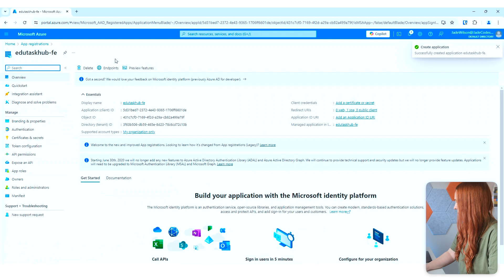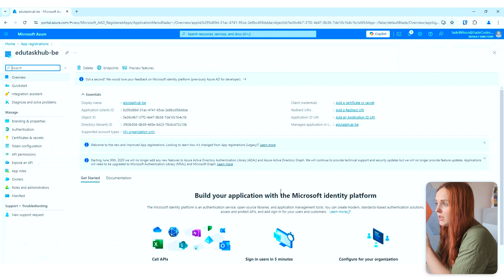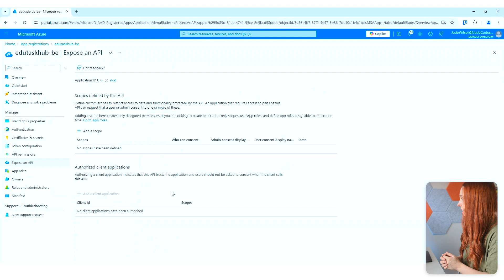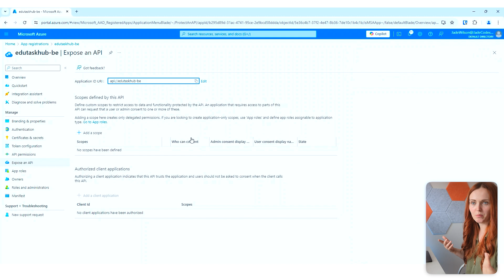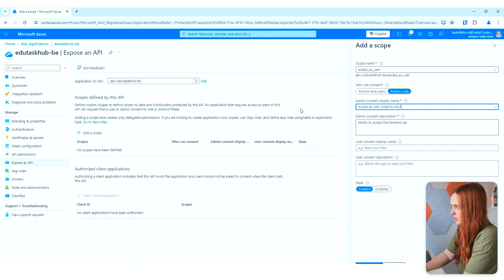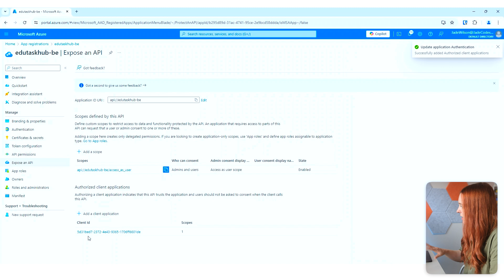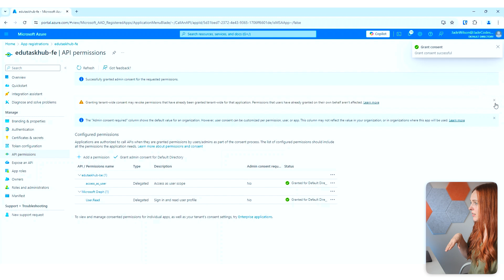Auth Made Easy: Connecting App Registrations in Azure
In today's video, we breakdown how to create a trusted relationship between a frontend SPA application and a backend API application in Azure.

One of the challenges I find with documentation on Azure is that whilst there’s a breadth of it, it tends to be scattered and you have to know where to look.

Tying things together can be a real challenge for someone who is still figuring out how it all works.

One of the common things I have had to do is create a trusted relationship between a frontend SPA application and a backend API application.

Today I’ll be going through the steps on how to do this in the portal.

I post weekly content on my YouTube and on my blog which you can find here...